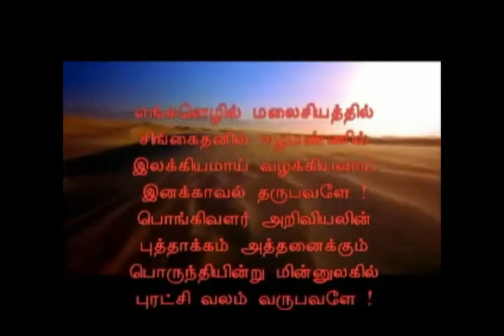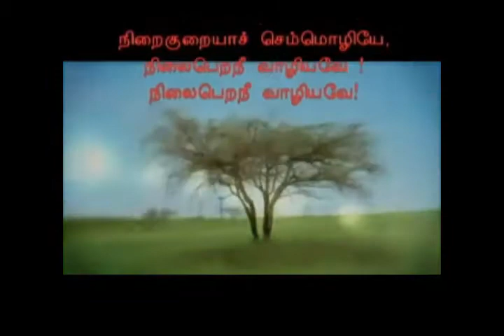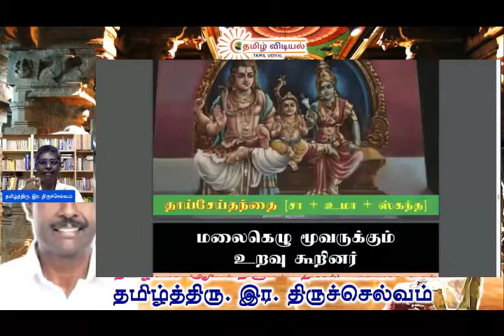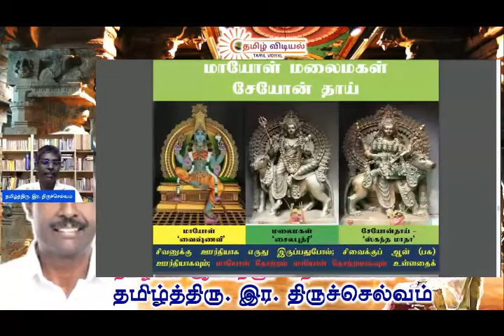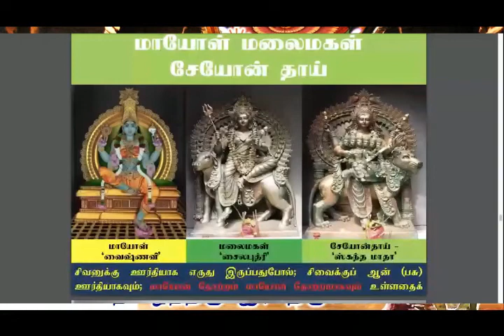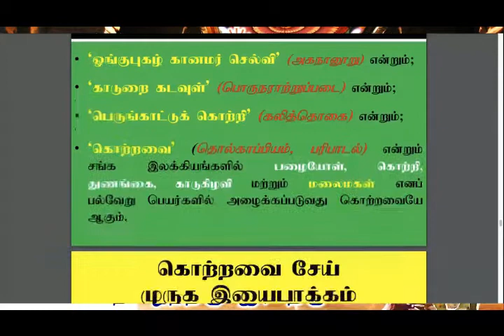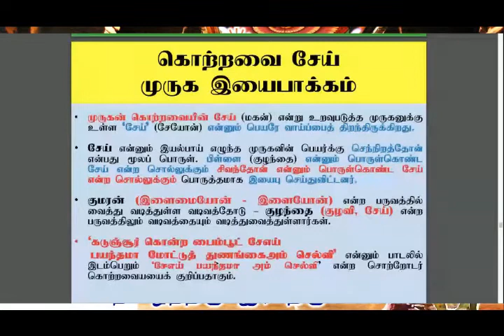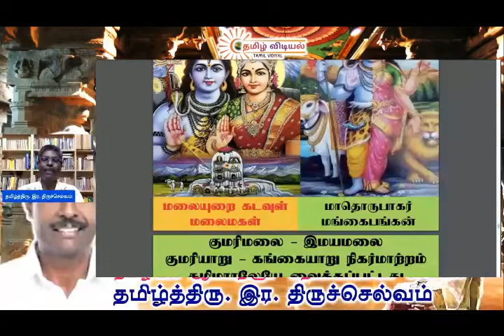மூலப் பெருந்தமிழ் மரபு l திணைத்தெய்வ மரபு l தொடர் - 15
தமிழ் விடியல் குழுவினர் ஏற்பாட்டில் இயங்கலைக் கருத்தரங்கம்

‘திணைத்தெய்வ மரபு’ l தொடர் - 15